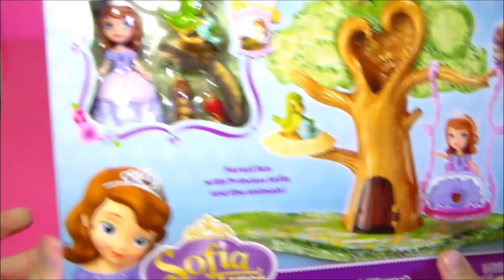Sofia the First Toy Forest Playset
Hi everyone.
Here's an opening Disney Sofia the First Toy Forest Playset Unboxing video :)